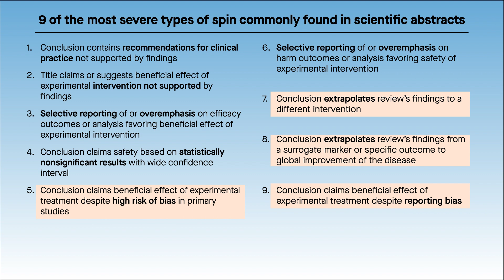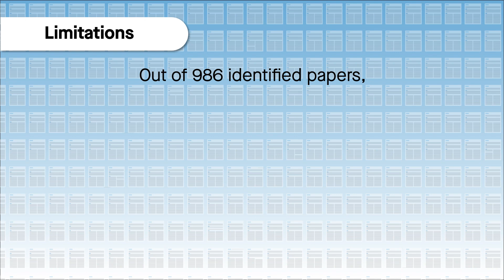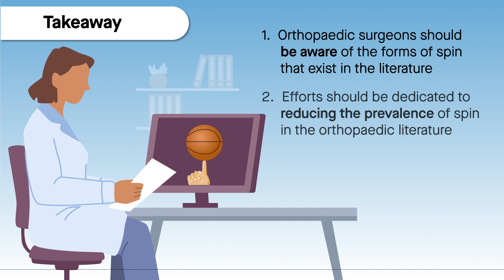Spin in Orthopaedic Literature on Quadriceps Tendon Autograft for ACL Reconstruction Original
Video abstract for the article "Spin in the Abstracts of Meta-analyses and Systematic Reviews" published in the July 2023 issue of The American Journal of Sports Medicine. Link to the article